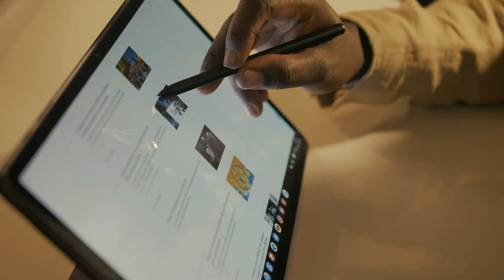Bihar news Aaj ka,bihar news, today Bihar news,30September bihar news, bihar news30September,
Today 30September bihar news|Bihar news|bihar news,bihar ka news| bihar samachar, |Bihar latest news

बिहार 30 सितंबर 2022 के मुख्य समाचार : Bihar Today Breaking News |Nitish Kumar Tejaswi News Today,

30September bihar news
30September ka news
bihar news
30September news
30September
30September bihar news
BIHAR NEWS
30September 2022 , bihar news live , bihar news today.
Bihar
Bihar News
Bihar News today
Bihar tak
Bihar Daily
Bihar Araria News
Araria News
Bihar Arwal News
Arwal News
Bihar Aurangabad News
Aurangabad News
Bihar Banka News
Banka News
Bihar Begusarai News
Begusarai News
Bihar Bhagalpur News
Bhagalpur News
Bihar Bhojpur News
Bhojpur News
Bihar Buxar News
Buxar News
Bihar Darbhanga News
Darbhanga News
Gaya News
Bihar Gopalganj New
Gopalganj News
Bihar Jumui News
Jumui News
Bihar Jahanabad News
Jahanabad News
Bihar Khagaria News
Khagaria News
Bihar Kishanganj News
Kishanganj News
Bihar Kaimur News
Kaimur News
Bihar Katihar News
Katihar News
Bihar Lakhisarai News
Lakhisarai News
Bihar Madhubani News
Madhubani News
Bihar Munger News
Munger News
Bihar Madhepura News
Madhepura News
Bihar Muzaffarpur News
Muzaffarpur News
Bihar Nalanda News
Nalanda News
Bihar Nawada News
Nawada News
Bihar Patna News
Patna News
Bihar Purnia News
Purnia News
Bihar Rohtas News
Rohtas News
Bihar Saharsa News
Saharsa News
Bihar Samastipur News
Samastipur News
Bihar Sheohar News
Sheohar News
Bihar Sheikhpura News
Sheikhpura News
Bihar Saran News
Saran News
Bihar Sitamarhi News
Sitamarhi News
Bihar Supaul News
Supaul News
Bihar Siwan News
Siwan News
Bihar Vaishali News
Vaishali News

Today 30September   bihar news|Bihar news|bihar news,bihar ka news|Gaya news,bhagalpur news|biharinews